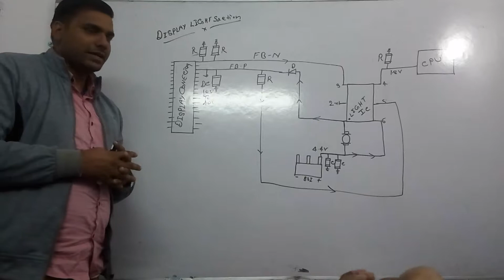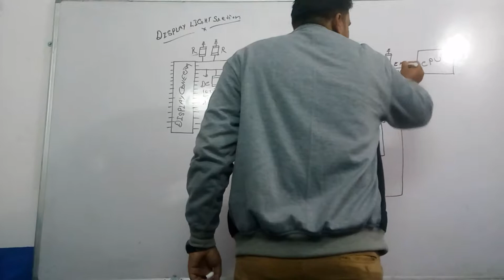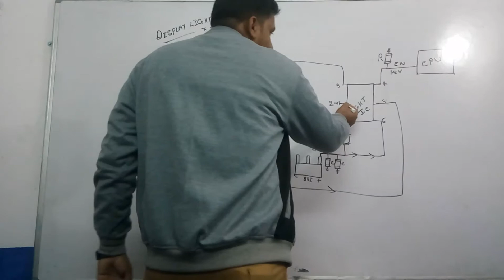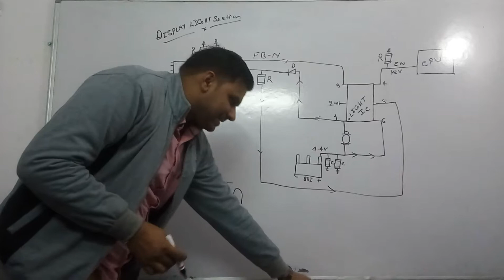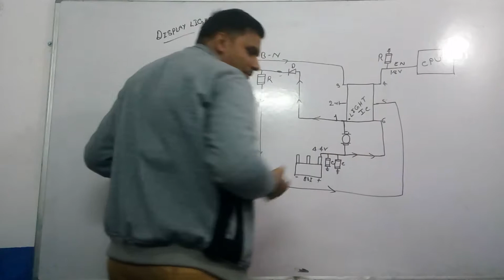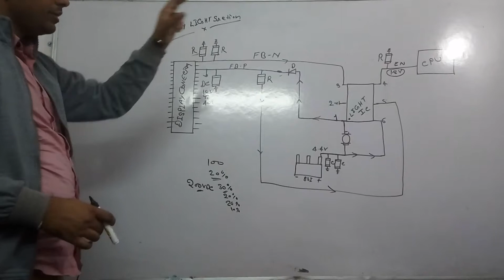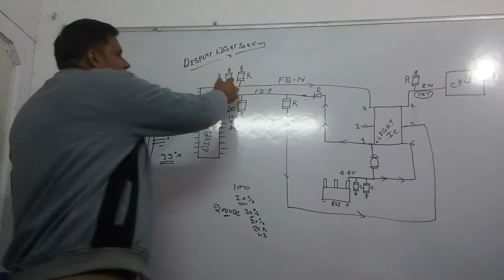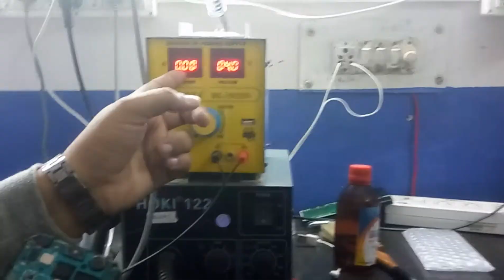मोबाइल लाइट सेक्शन MOBILE LIGHT SECTIONS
We at SN Technologies, provide best Basic and Advanced Integrated Chip Level as well as Card Level Repairing and Training of Laptops, Mobiles, Tablets, LCD/LED Televisions, Printers, Projectors and almost all commonly used Electronics Items.
We provide the classes and coaching of Hardware repairing with diagrams and advanced Devices such as BGA Machine, Oscilloscope(CRO), Debug Card, etc., by experienced faculties and trainers in proper AC Labs with good environment.
100% Practical Classes with Theoretical notes for future references as well as Lifetime Technical Support is provided.
Having a record of 100% Placement in reputed companies, we also give proper and best guidance on how you can start your own Venture at minimum cost.
SN Technologies is an ISO 9001:2008 certified company that believes in providing satisfied and upto mark results to both the customers and students.

100% Practical Classes with Theoretical notes for future references as well as Lifetime Technical Support is provided.

, ic problem, mobile solution, mobile dead mobile solution, power ic problem, emmc ic problem, charging ic proble, mobile ic rebollling seekhna hai, mobile solution krna seekhna hai, mobile ka kam seekhna hai
Mobile Repairing Course Advance Chip level mobile repairing course

not turning on, power issues, power problem, won't boot up, troubleshooting, galaxy A50 problems, motherboard repair, cinoparts, samsung a50 dead solution, solution, boot issue, firmware issues, won't power up, won't turn on